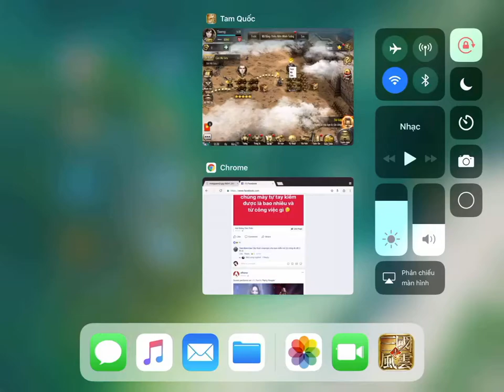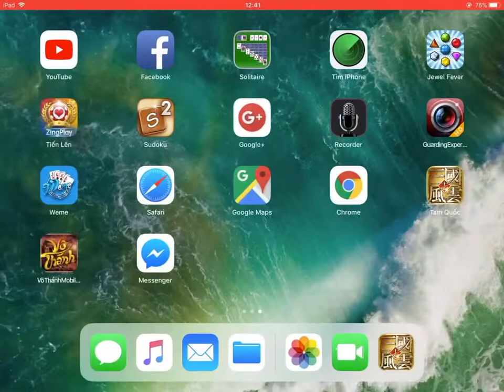Tam Quốc Truyền Kỳ Mobile (close beta test)